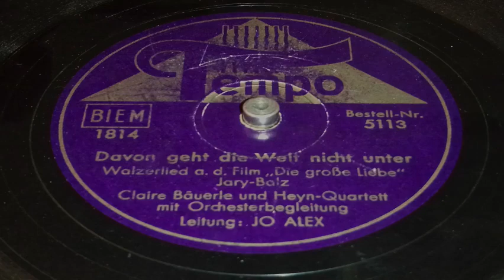Heyn Quartett, voc. Claire Bäuerle - Davon geht die Welt nicht unter